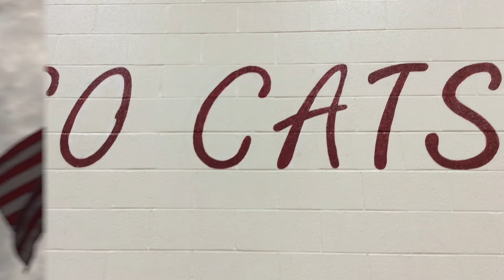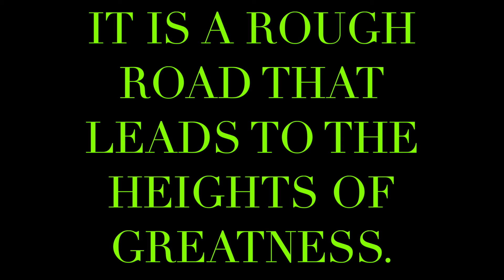GMS News Show 11:1:2019